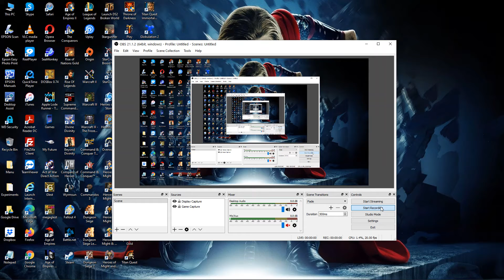39. Company of Heroes [Tiger Ace] (Villers-Bogcage: Birth of a Legend)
39. Company of Heroes [Tiger Ace] (Villers-Bogcage: Birth of a Legend)